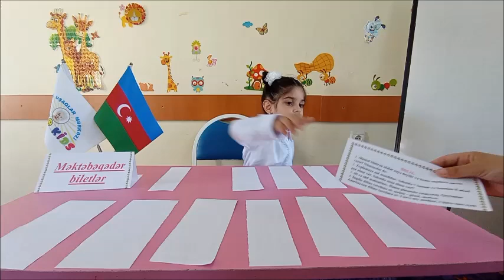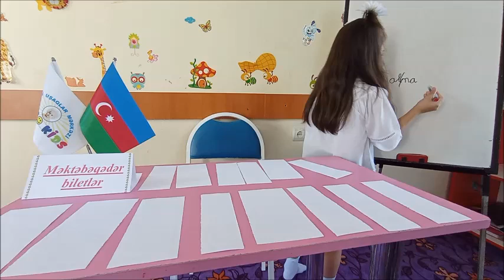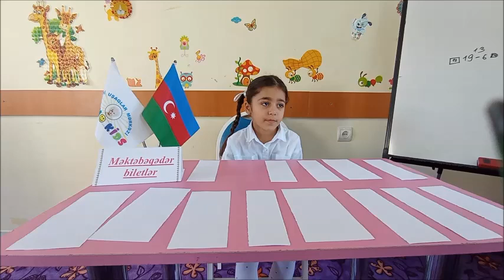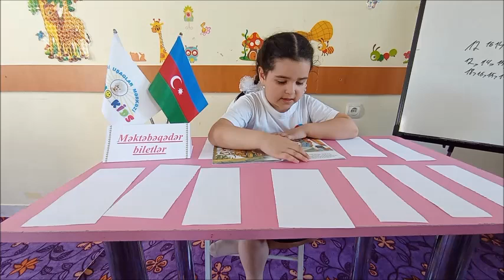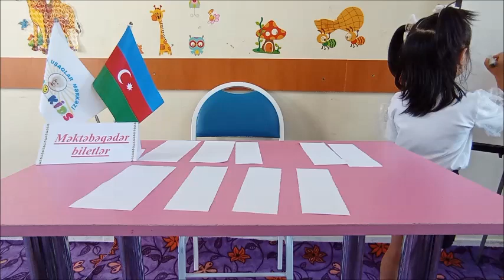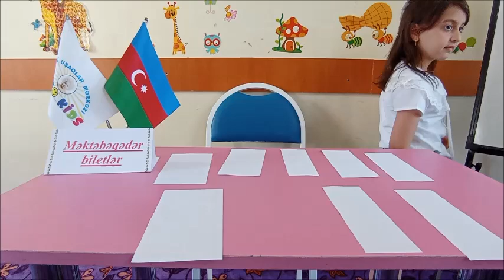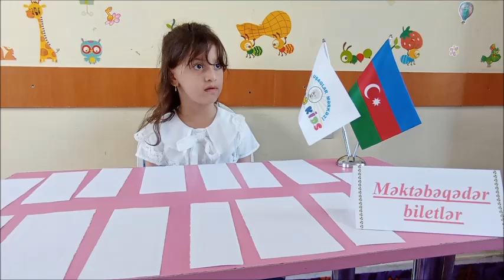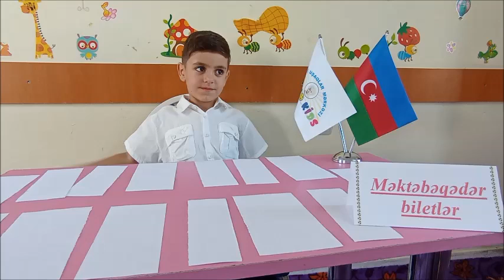YEKUN İMTAHAN - Məktəbəhazırlıq.